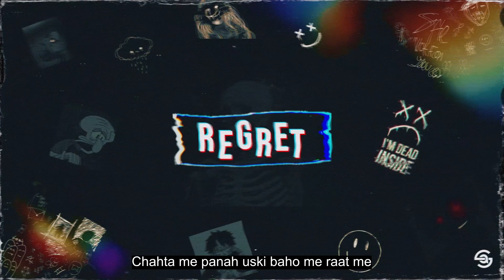REGRET||TSILENTNIGHT ft.@Shahrukhalimusic3418 audio)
written by TSILENTNIGHT ×SHAHRUKH ALI
prod by Jodi